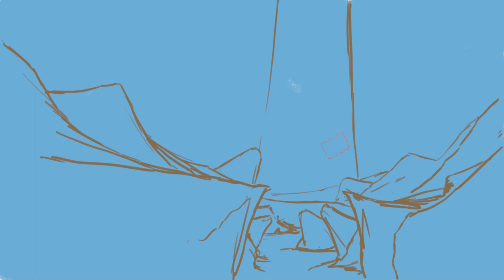HALO - Dessin & illustration sur Krita - Paysage Halo & Master Chief - ☕coffee time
▼▼ DESCRIPTION ▼▼
Cette semaine c'est une illustration sur Halo, célèbre licence de jeu vidéo qui a bercé toute mon adolescence. Le but ici était de faire un concept art mélangeant le jeu et la volonté de faire un paysage empruntant les codes de la peinture qui puisse tendre vers l'impressionnisme.

▬ L'ILLUSTRATION ▬
Halo est un jeu qui m'a beaucoup marqué, j'avoue j'ai découvert Halo 2 avant Halo ( je me suis rattrapé après ). J'ai passé une quantité d'heures à arpenter les zones, m’imprégner de l'ambiance, de l'histoire ( j'aime la Sf. ).

Ici je voulais donc mélanger mes recherches de couleurs et de textures avec le jeu vidéo, voulant créer un paysage avec de la profondeur, de la texture, mais aussi placer le Master chief de Halo.

J'ai donc placé le Master Chief dans l'environnement, au bord d'une falaise semblant regarder au loin. À cela, j'ai ajouté des vaisseaux covenants arrivant et voulant se poser non loin du personnage.

Le but ici est de raconter une histoire, faire le temps de cette "toile" une courte histoire ou le début d'un récit.

▬ LE BILAN ▬

J'ai encore appris pas mal de choses mais j'ai encore pas mal à apprendre. Je vais notamment faire plus de recherches et de croquis sur les arbres et la roche.
Je ferai certainement ces recherches en lives, histoire de partager et de montrer l'apprentissage.

▬ MERCI ▬

Merci à vous pour vos commentaires, vos soutiens, vous êtes de plus en plus à me suivre et à apprécier mon travail, et ça, ça fait plaisir :)

▬ MATOS ▬

Tablette Huion Kamvas Pro 22
Logiciel Krita
En gros 5h devant soit ( juste pour l'illustration ).

-- VOUS VOULEZ ME SOUTENIR ? --
NE MANQUEZ PAS :
Toutes mes vidéos sortent le mercredi à 15h00